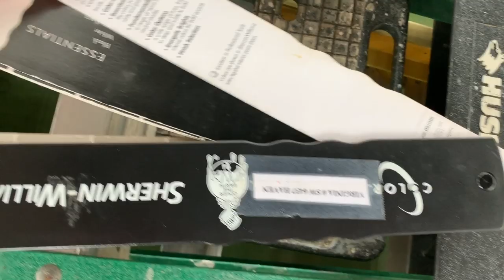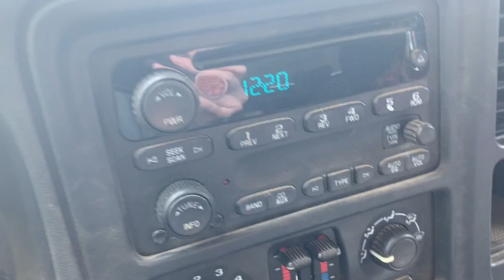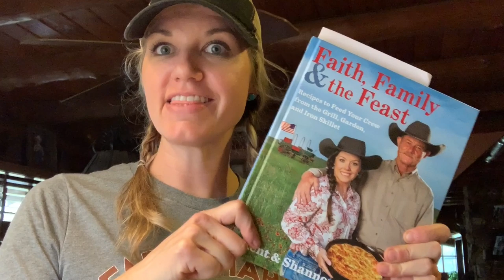LOOK WHAT MY 9 YEAR OLD DID!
Getting leveled up with corn crib updates, silage hay and cheese steak this week. See how bad I butchered @CowboyKentRollins recipe. 😛 Then go buy his new cookbook here!